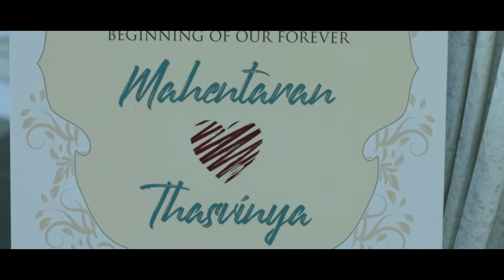Engagement Highlights | Mahentaran & Thasvinya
Mahentaran & Thasvinya

MUA | @subathra_mua
Saree | @vkn.sivasamy
Blouse | @riyazpillai
Groom’s Outfit | @bollywoodfashionandjewellery
Jewellery | @varusai_jewellers
Bangles | @mishkanco
Henna | @hiroshinibridal_

Our best wishes to this lovely couple! Enjoy viewing!